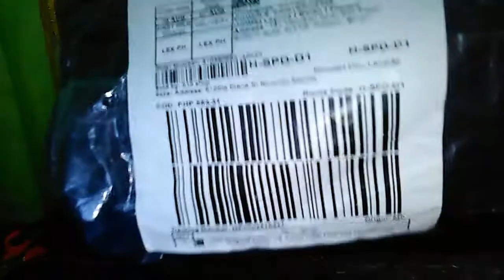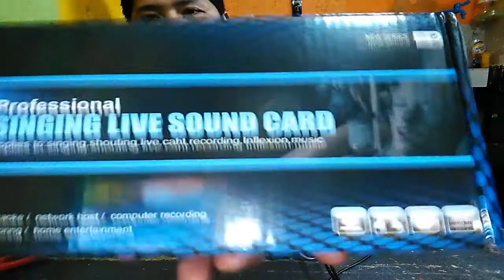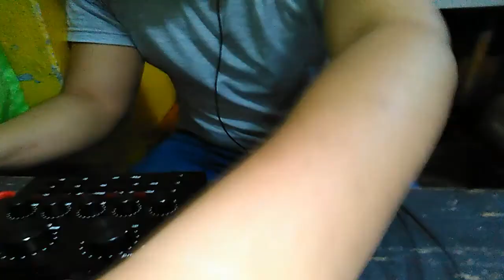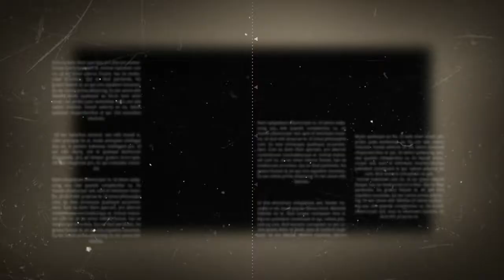UNBOXING V8 SOUND CARD | MY FIRST V8 SOUN CARD.